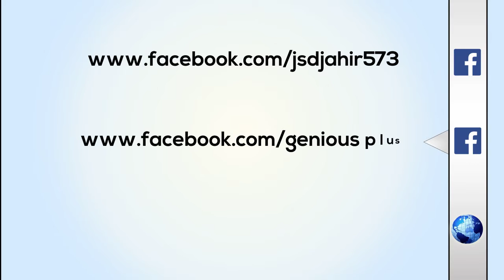After Effects Cs4 Video Templates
Many thanks to you for watching my video I have a video for you which you will come in handy.